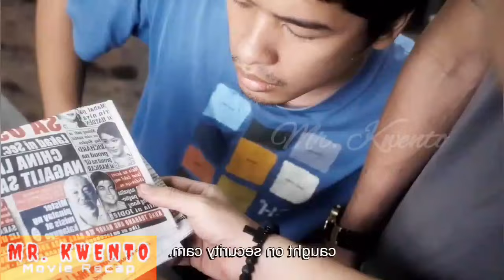M!ster! Pnambayad Utang Ang M!sis Sa Knyang Boss. Amo! Hindi Pa Nakonten2! P!nersonal Na't Cneryoso!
"Mag-asawa dito sina Mara Lopez bilang si Luisa at Alex Medina bilang si Nestor. Kapwa mga taga probinsiya at sinundan lamang ni Luisa si Nestor na una nang nagtrabaho sa Maynila bilang tagagawa ng mga sirang gamit tulad ng mga tv, radyo, dvd, at marami pang iba sa isang electronic shop na pagmamay-ari naman ni Mon Confiado bilang si Boss Ramiro. Sa pagsunod ni Luisa sa Maynila para makasama ang kanyang asawa, nagtrabaho naman siya bilang manicurista. Maraming nagiging kliyente si Luisa na hinahangaan ang kanyang taglay na kagandahan at di raw bagay sa kanya ang pagiging manicurista. Isa na si Ramiro sa may labis na ito. Salamat & Godbless"